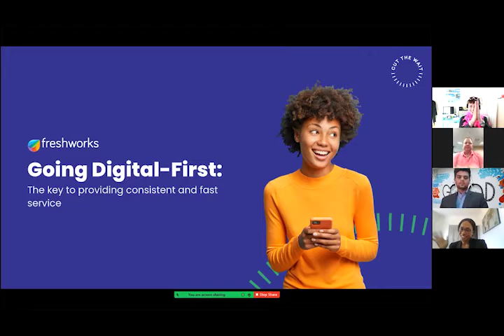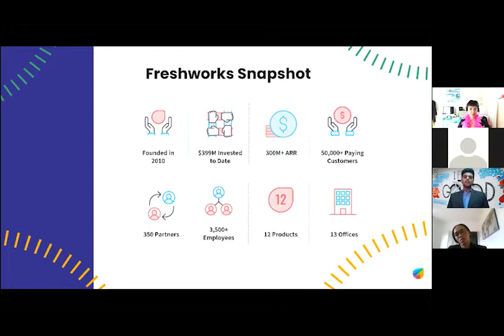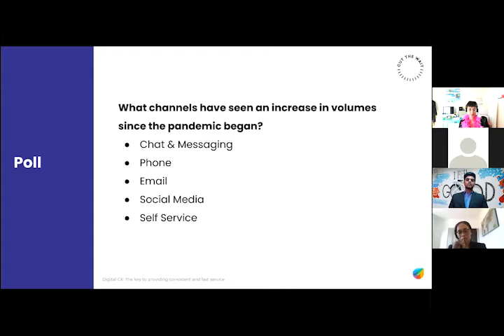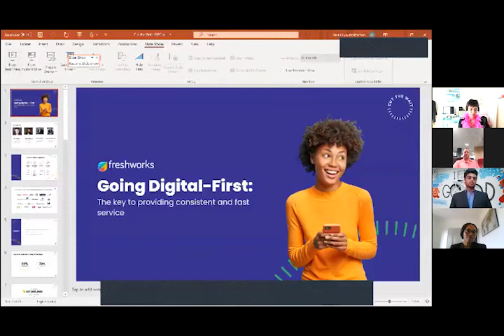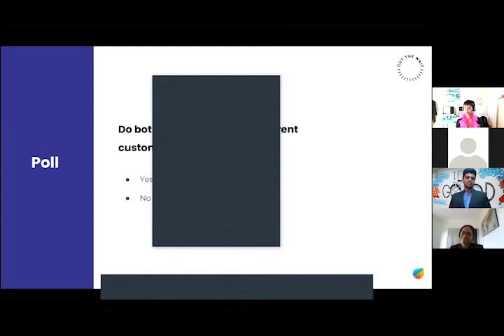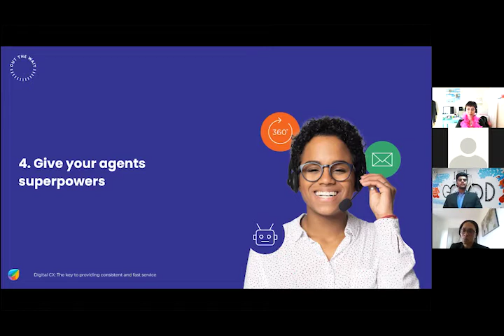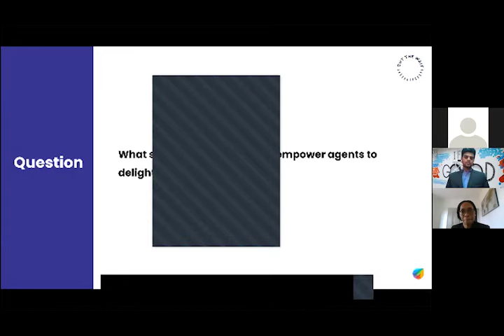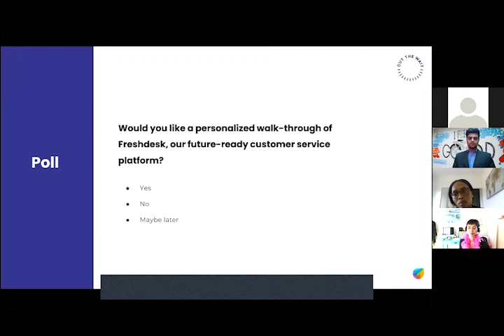Digital CX Webinar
Today, customer service should be at the centre of your growth strategy.

More than 60% of consumers across the UK, EU, US, and APAC are trying new brands due to economic pressures, store closings, and changing priorities. With these consumers going online in their search for better and safer ways to transact with businesses, the lines between sales and service are blurring. Companies cannot treat customer service reactively anymore.

WHAT IS BEING DISCUSSED
Why customer service should be a focal point in your growth strategy
Why the speed of service is a key factor in ensuring customer satisfaction

A deep dive into the five steps your organisation can take to improve the speed of service

WHO IS SPEAKING
Shaun Edmonton, Director of CX - ABSA Mauritius
Chantel Botha, Managing Director - BrandLove
Gladiola Mbatha, Senior Manager Customer Experience  - African Bank
BalaJl Purushothaman, Regional Manager Sales - Freshworks